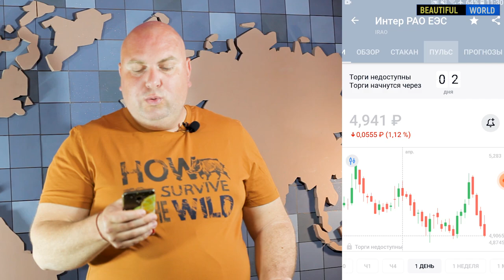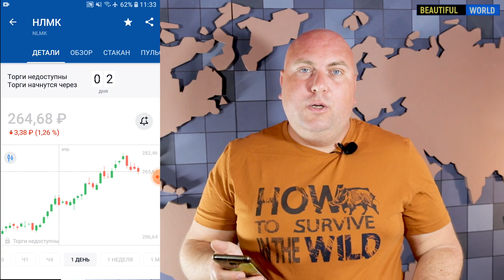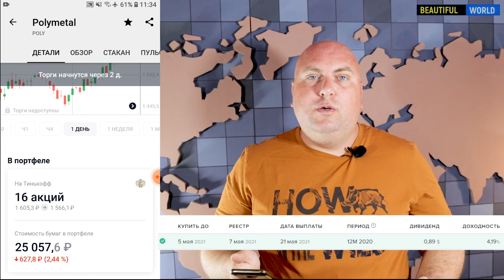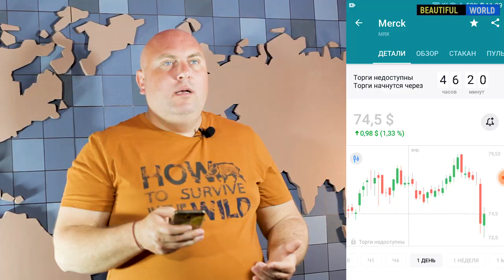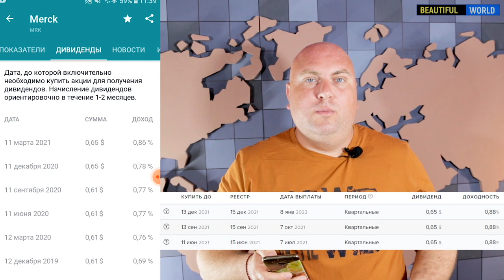Polymetal, Pfizer, РусАгро, Татнефть. Дивиденды в мае / Мой инвестиционный портфель в 2021 году №9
Привет! Это 9 выпуск инвест-шоу мой публичный портфель. Я покажу вам, чем торгую и что у меня в портфеле, по каким стратегиям принимаю решение на приобретение активов,  Polymetal, Pfizer,  РусАгро, Татнефть, Merk. Скоро сезон дивидендов! Мой публичный инвестиционный портфель в 2021 году. А так же мы формируем инвестиционный портфель для своего ребенка.